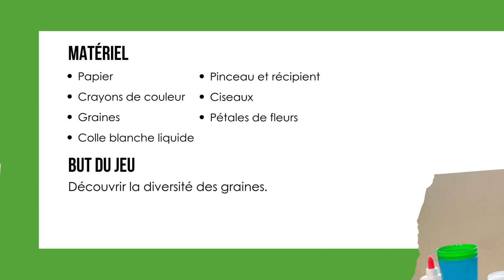Trousses en agriculture urbaine - Carte à semer (capsule 3)